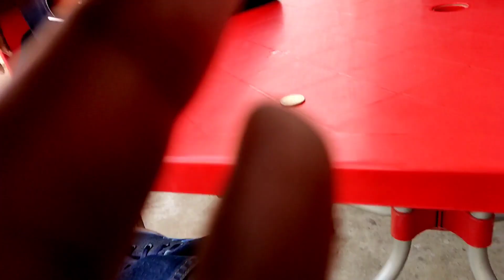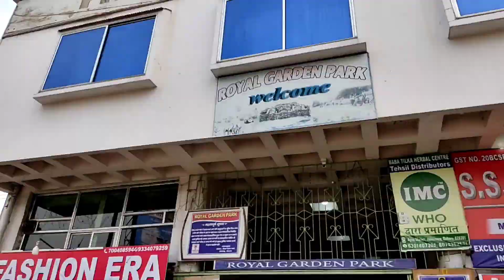JHUTHI UMEED..!! DAY7 Of 1WeekVlogChallenge Completed ✌️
So This Was My video for Day7 Of 7 day Vlog Challenge . Completed 😌✌️

Do Watch The Full Vlog & Comment Your Favourite Part Of The Video ✌️❤️

𝐂𝐨𝐧𝐭𝐫𝐢𝐛𝐮𝐭𝐞 𝐓𝐨 𝐒𝐮𝐩𝐩𝐨𝐫𝐭 𝐌𝐲 𝐉𝐨𝐮𝐫𝐧𝐞𝐲 ❤️
𝐔𝐏𝐈 :- himanshufilms@axl

Products I Use and Also Recommend :-

VEGA Bolt Bunny Black Neon Helmet :-
Helmet Chin Mount :-
GoPro Underwater Housing Case :-
Monopod Foldable Grip Arm Tripod :-
Action Pro 9H Screen Protector/Tempered Glass :-
Black Tripod Mount Adaptor :-
Bike Hazard Flasher :-
Universal Bike Visor "I Used On My Bike"